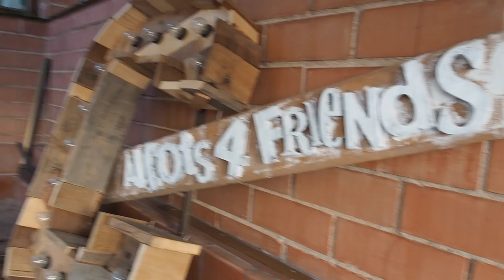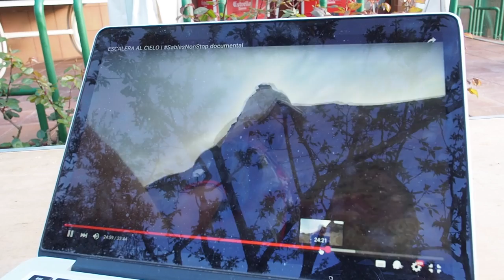Lo Que No Sabéis Del Sanjuan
Hoy tocaba confesaros un par de secretos de la vida oculta del Sanjuan :))